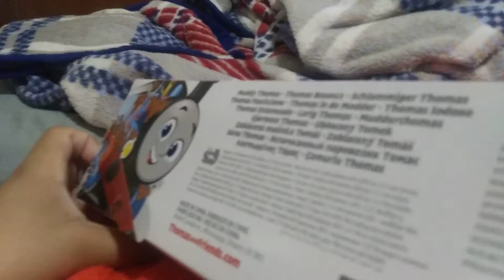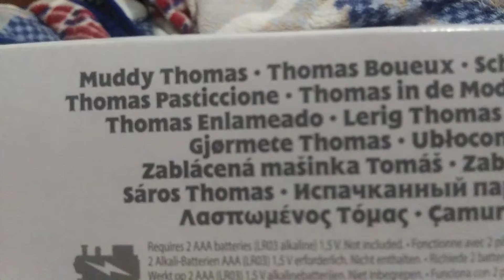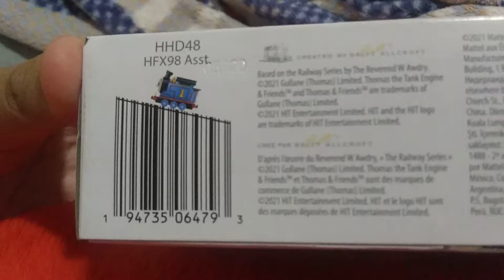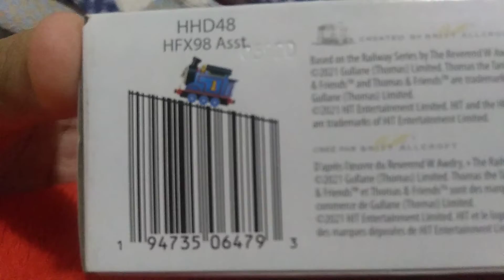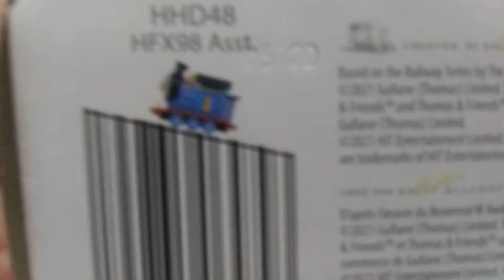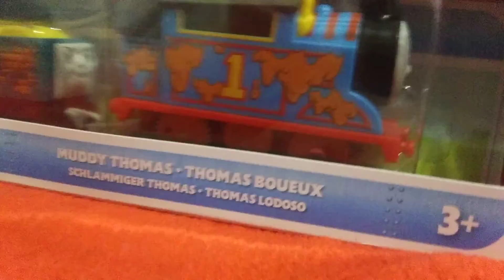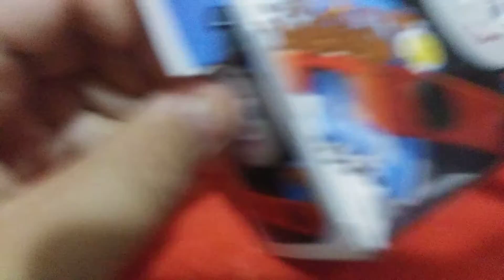Opening reboot Thomas (part 1)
forgive my sin